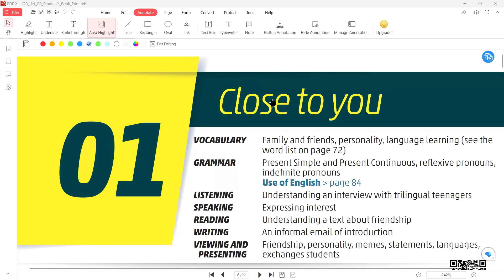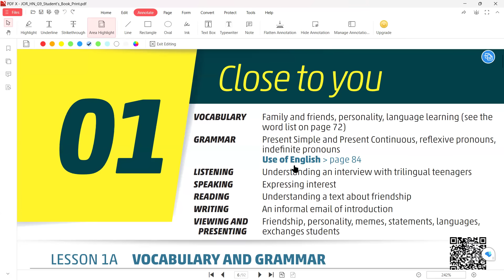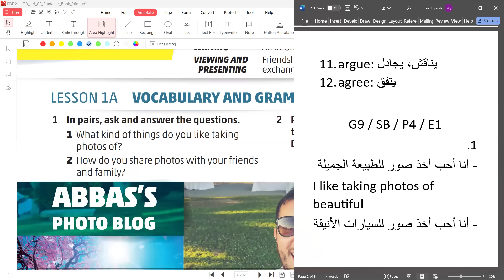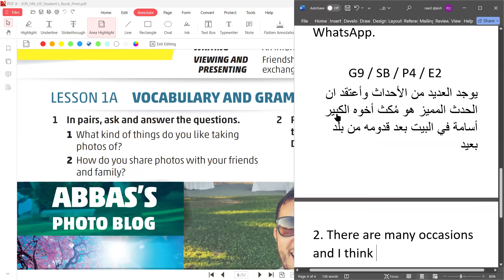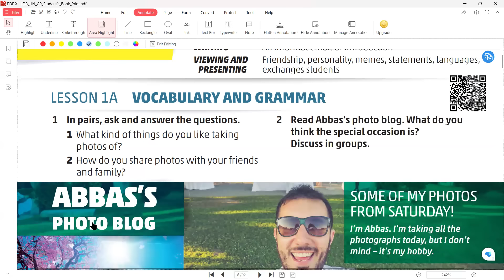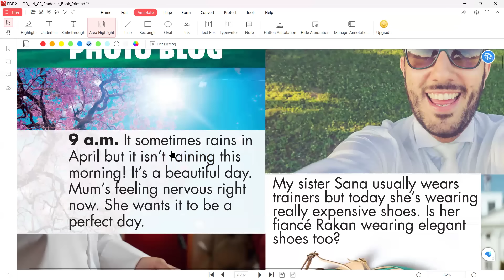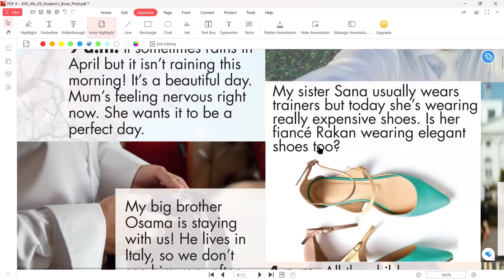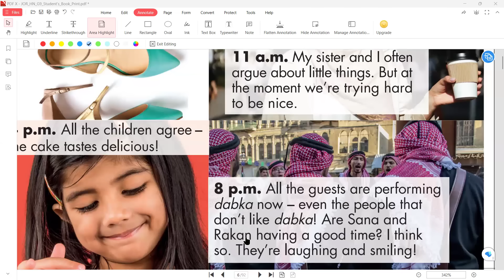الصف التاسع انجليزي الوحدة الاولى كتاب الطالب صفحة 4 المنهاج الجديد رائد المساعيد شرح المنهج الاردني